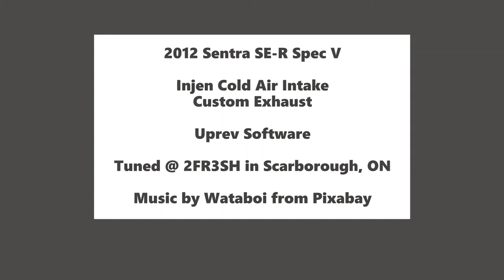Nissan Sentra SE-R Spec-V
2012 Sentra SE-R Spec V

Injen Cold Air Intake
Custom Exhaust

Uprev Software

Tuned @ 2FR3SH in Scarborough, ON